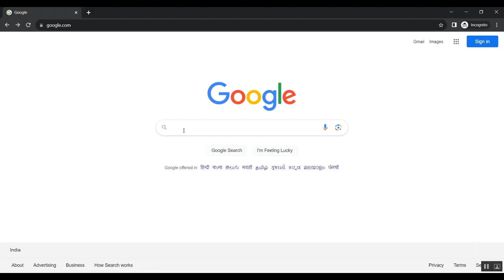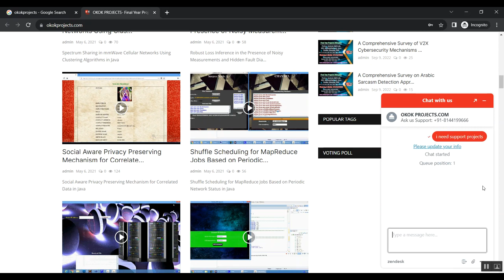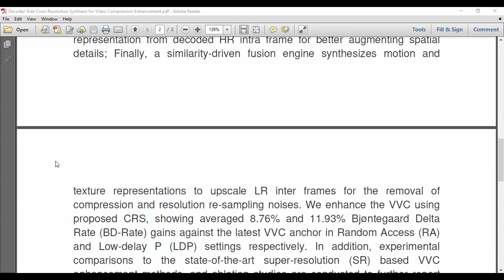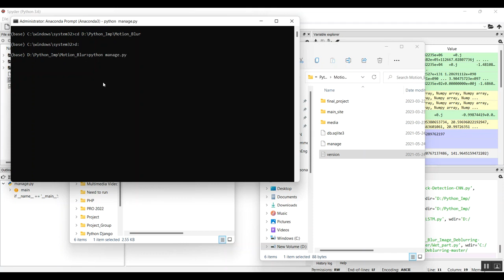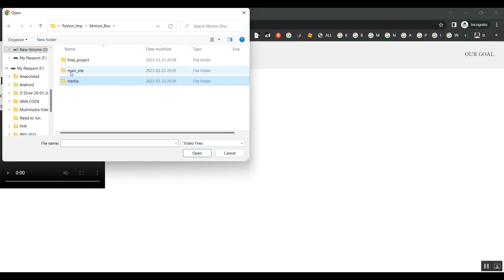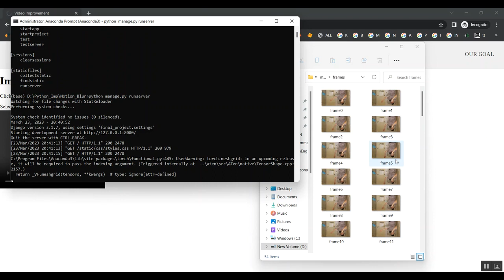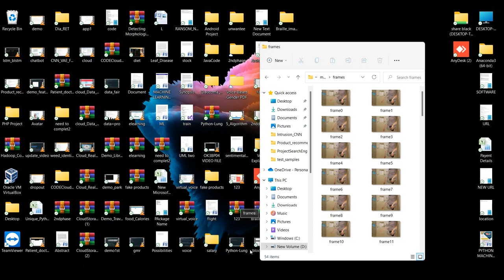Decoder Side Cross Resolution Synthesis for Video Compression Enhancement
IEEE PROJECTS 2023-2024 TITLE LIST

Support Including Packages
* Complete Source Code
* Complete Documentation
* Complete Presentation Slides
* Flow Diagram
* Database File
* Screenshots
* Execution Procedure
* Readme File
* Video Tutorials
* Supporting Softwares
Support Specialization
* 24/7 Support
* Ticketing System
* Voice Conference
* Video On Demand
* Remote Connectivity
* Document Customization